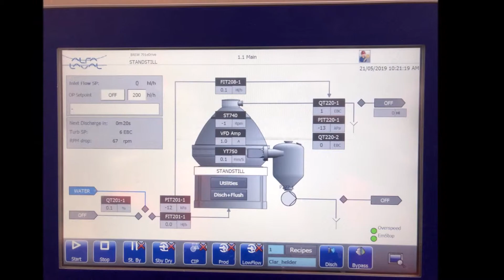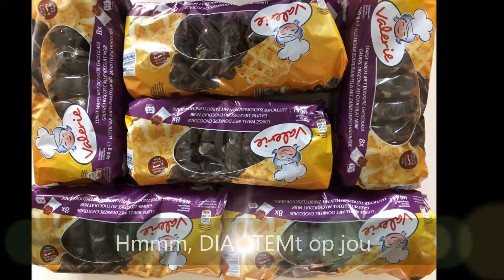Alimento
Op werkbezoek bij Brouwerij Haacht en Biscuiterie Thijs